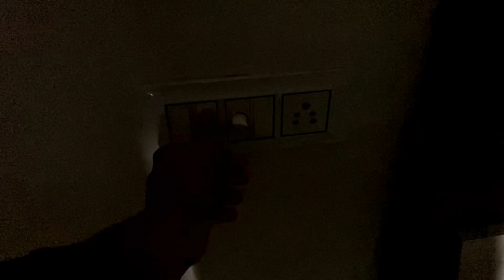Hair Transformation Again ll Aj Ta Jeb Khali Krwa Diti ll Vlog 08 ll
Hair Transformation Again ll Vlog 08 ll